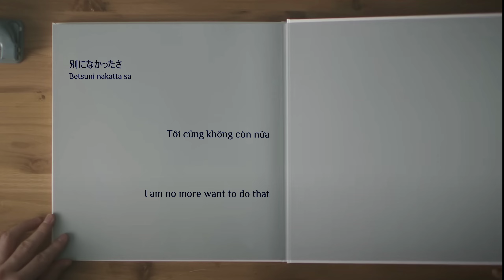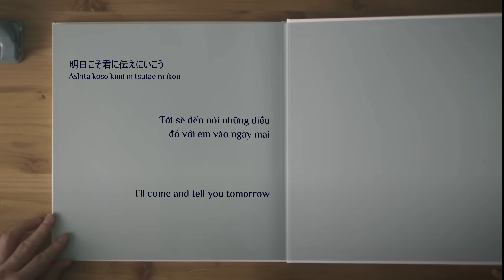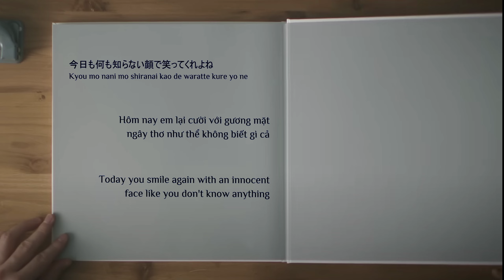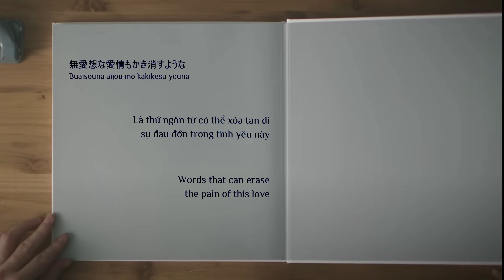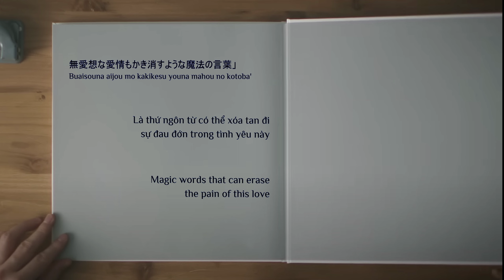Vaundy - 置き手紙 (Okitegami) (Lyrics Romaji/Engsub/Vietsub)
Vaundy - 置き手紙 (Okitegami)
Lyrics Kanji/Romaji/Engsub/Vietsub

Bản dịch chỉ mang tính chất tham khảo
The translation is not perfect